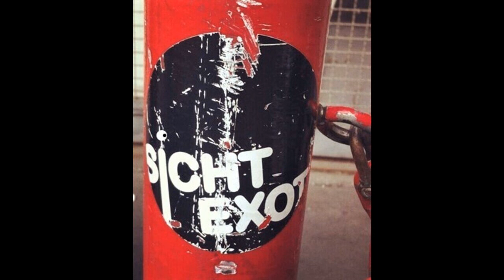Hubert Daviz***Slovoo (808 carpet edit - bonus)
Sichtexotica V》SICHTEXOT